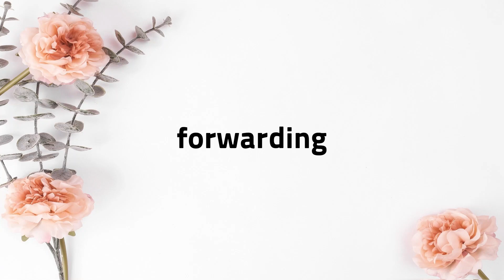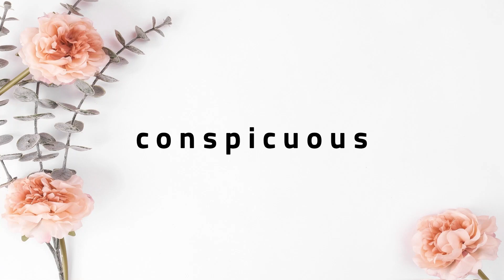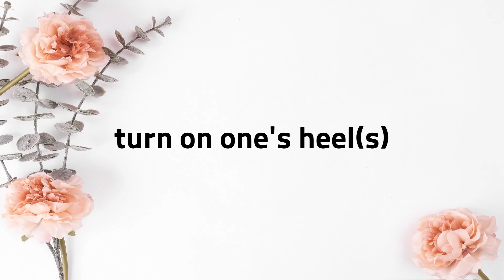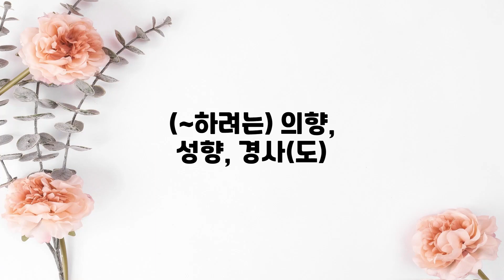Lalla의 떠먹여주는 고급 영 단어, 숙어 50개 3회 반복 듣기 61